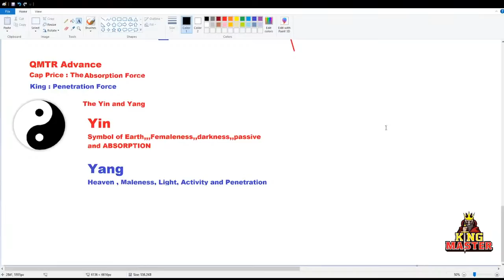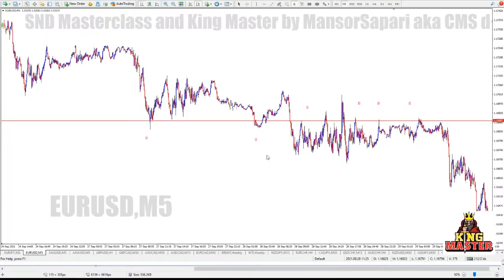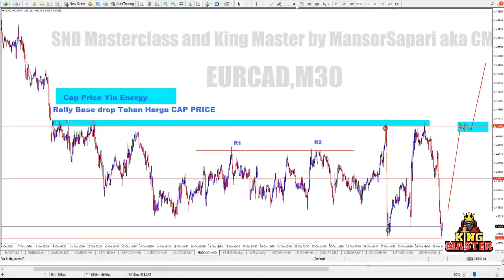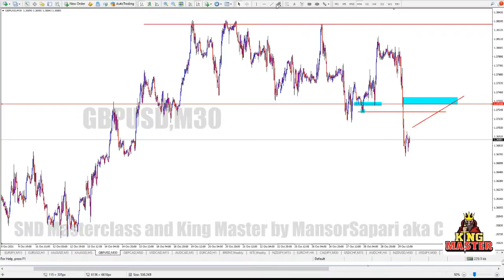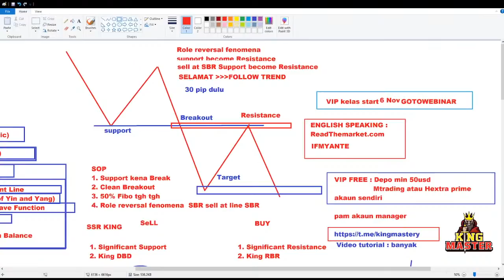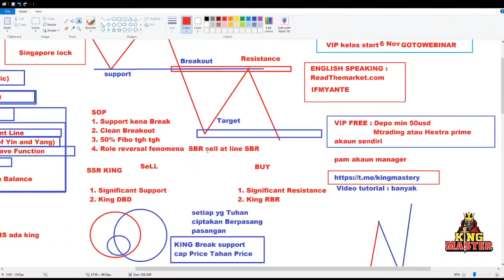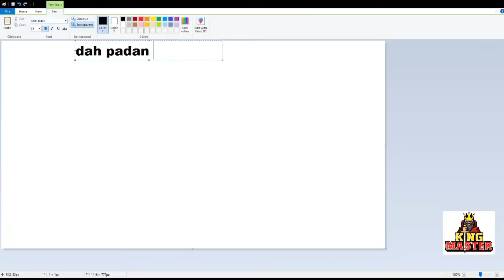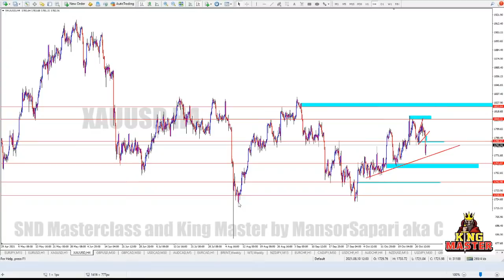King Master LIVE Webinar Day 7. Cap Price The Advance QMTR Setup.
Day 7 King Master LIVE Webinar

4 Tahap Role Reversal Fenomena

1. SBR Support Become Resistance

2. SSR King - Significant Support + King (Confirmation)

3. QMTR King - Multiple Support + King (Confirmation)

4. QMTR King ADVANCE - Cap Price + SSR The Zero Point Line
                                            - The Collapse of Quantum Wave Function
                                            - The Equilibrum Force The mIddle of Yin Yang
                                            - The One and The ALL
                                            - The Empty Space and The Void
                                            - The Gatekeeper The key To Maintain Balance

clik link dibawah utk masuk Group VIP

Song in this live Frag Out by DJ Assasin

NOTE: DJ ASSASS1N is now known as Soundstabs.